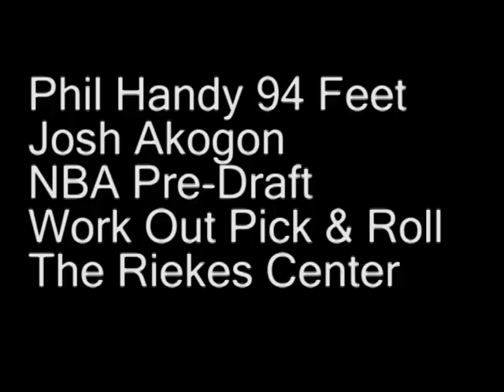Phil Handy 94 Feet 2009 NBA Pre-Draft Workout Josh Akognon & Aron Baynes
Josh Akognon and Aron Baynes working with Phil Handy before the 2009 NBA Draft.  These are just snippets of of a intense hard workout at The Riekes Center.  Phis Handy's court work is legendary amount NBA Scouts.

Producer: Streetball.com